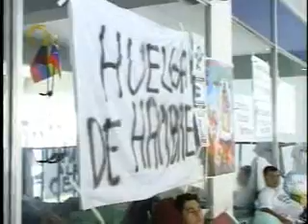Huelga en el estado Tachira, mas de 160 Horas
todos a seguir el tag HuelgaTachira en el Twitter!